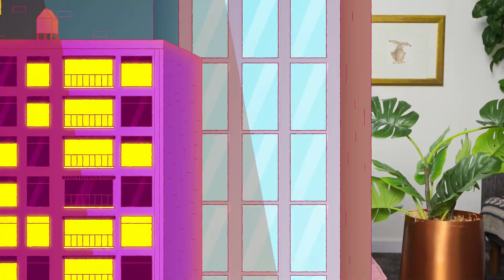Spoiler Alert: Lesson 1 of our "Join the Flock! Incorporating Chickens in Your Practice" Course!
Do you want to access more ZooMed (exotics) knowledge directly from specialists?

Come with us and jointhemovement